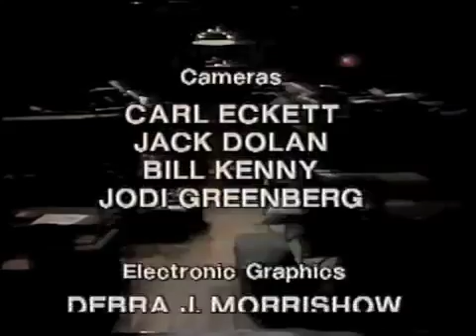Bunks Cold Close on Late Night, June 28, 1984 -competition realty shows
reality show, Dave says good night, then retires upstairs in the show bunks with Paul Shaffer, guitarist Jeff Lee, Larry Bud, and Bill Wendell. With Jeff Martin as the Lights Out